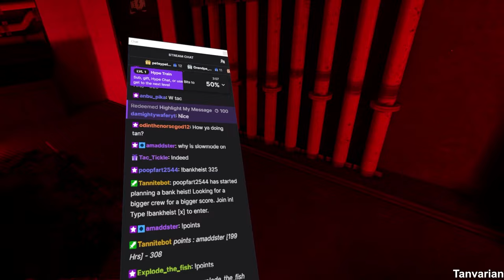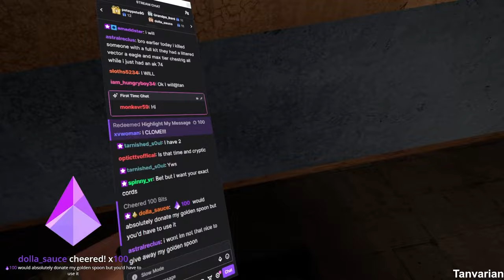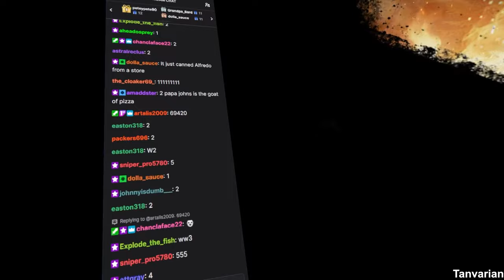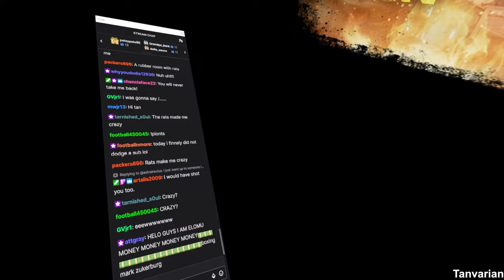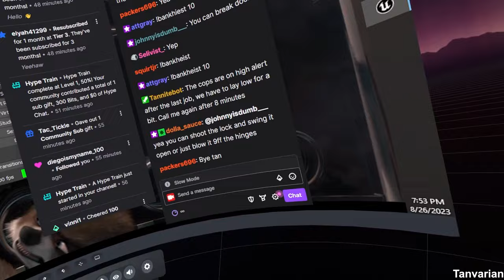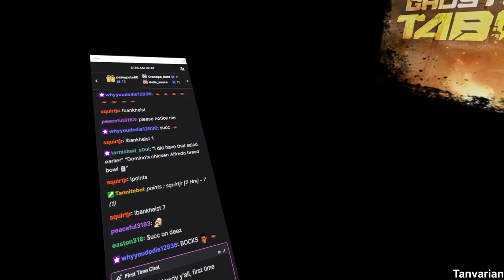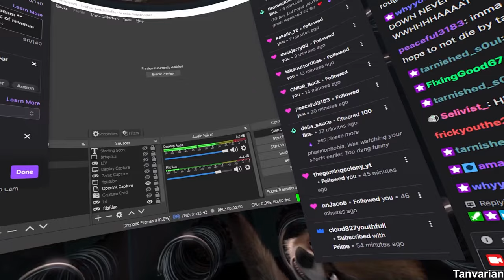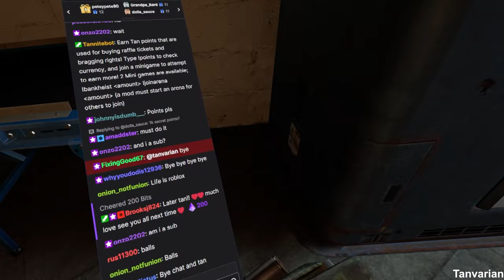Does The Golden Spoon Do MASSIVE Damage? | Hardcore Ghosts of Tabor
Check out @TimelessVRyt and @2cryptic , they were in raid with me!

:CHAPTERS:
00:00 Overview
01:17 Sponsor
01:55 The Plan! 2Cryptic and TimelessVR!
06:59 FIRST RAID - Golden Spoon! - Vault Run!
24:28 SECOND RAID - Grandma's Pizza - Vault Run!
36:19 THIRD RAID - Buckshot Sniper
55:25 FOURTH RAID - My Helmet Soaks 4 Bullets
01:01:19 YAPPIN Outro

This time we're doing VAULT RUNS ONLY, and I'm the perfect teammate! Or... am I. Lets find out! I bring in the Golden Spoon and other crazy builds. Do we get the vault loot?